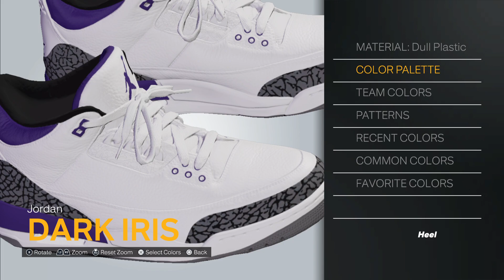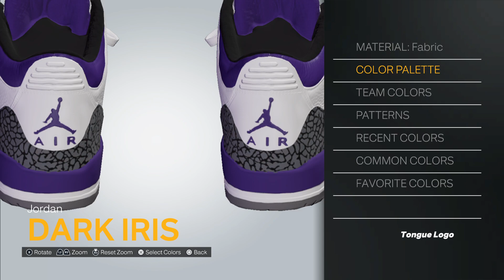2K24 Shoe Creator: Air Jordan III "Dark Iris"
How to create the Air Jordan III “Dark Iris” in 2K.